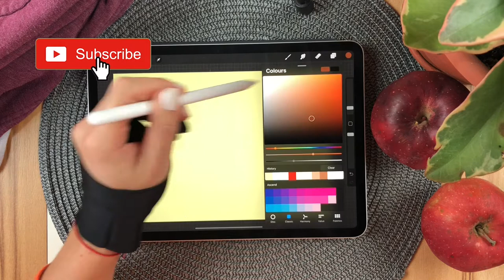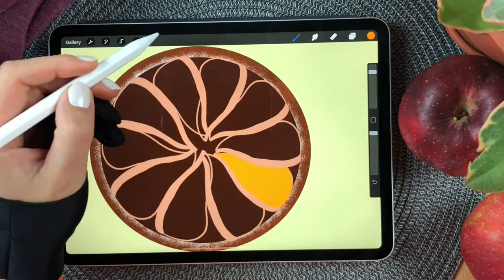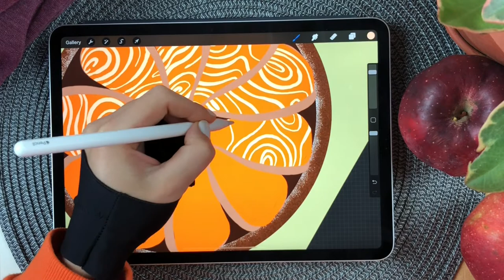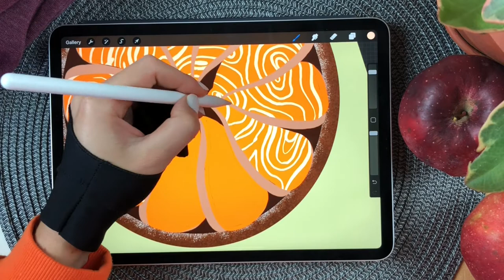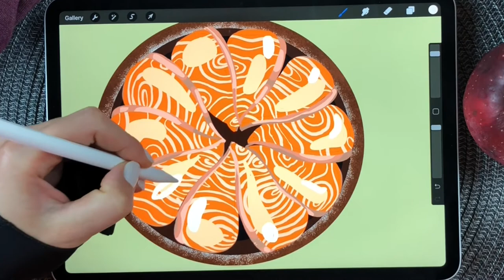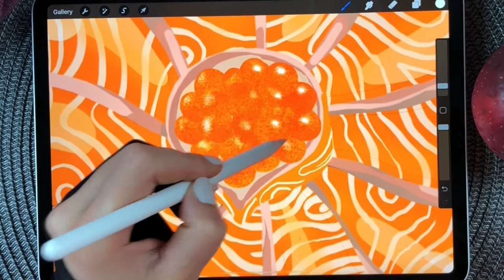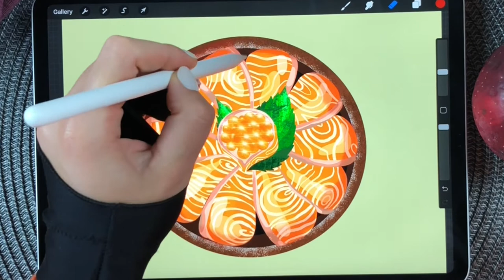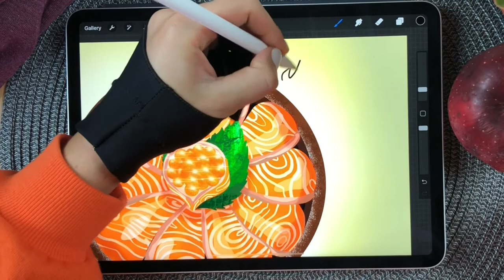🌑Why is caviar such a luxury dish?✨- Food Illustration with iPad Pro Using Procreate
I have always loved caviar. But I never felt like a luxury product as big as what it counts. Do you like it?

The illustration was created in the Procreate app with different brushes, on the iPad Pro 11".